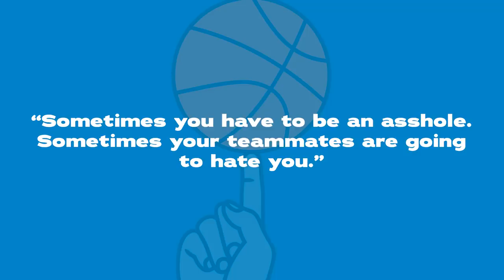Introducing the NBA Icons Club: An Exclusive Group of NBA Superstars | Prologue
From The Ringer and Spotify, ‘Icons Club’ will examine how an exclusive group of NBA superstars made the league what it is today. These icons were not just the best of the best on the court, but they also changed the NBA’s culture. Host Jackie MacMullan interviews NBA icons about their relationships with each other, their places in the club, and how much superstardom has changed since the early days of the league.

Producers: Bobby Wagner, Noah Malale, Jonathan Kermah, Isaac Lee, Justin Verrier, and Vikram Patel
Sound Design: Scott Sommerville
Video Producer: Richie Bozek